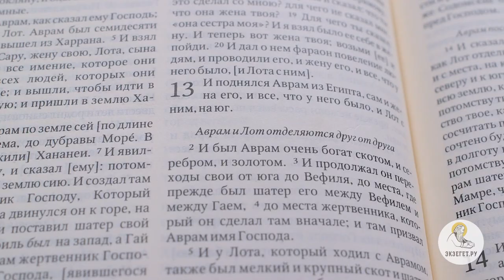Бытие. Глава 13. Сергей Худиев. Ветхий Завет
Библейский портал Экзегет.ру представляет цикл бесед о Книге Бытия. Сегодня мы с вами читаем тринадцатую главу. И поднялся Аврам из Египта, сам и жена его, и все, что у него было, и Лот с ним, на юг. (Быт. 13:1) И был Аврам очень богат скотом, и серебром, и золотом. (Быт. 13:2) И продолжал он переходы свои от юга до Вефиля, до места, где прежде был шатер его между Вефилем и между Гаем, (Быт. 13:3) до места жертвенника, который он сделал там вначале; и там призвал Аврам имя Господа. (Быт. 13:4) Аврам сделал очень богат. Богатство в Библии, особенно в Ветхом Завете, это не просто признак того, что человеку повезло. Это знак Божьего покровительство, это знак Божьего благословения. И вот Аврам сделался весьма богат. У него много скота и к нему, соответственно, присоединилось множество людей, то есть Аврам уже шейх довольно значительного племени. И у Лота, который ходил с Аврамом, также был мелкий и крупный скот и шатры. (Быт. 13:5) И непоместительна была земля для них, чтобы жить вместе, ибо имущество их было так велико, что они не могли жить вместе. (Быт. 13:6) Это было кочевье, и оно была слишком большим для того, чтобы они могли уживаться вместе на одном участке земли. И был спор между пастухами скота Аврамова и между пастухами скота Лотова; и Хананеи и Ферезеи жили тогда в той земле.(Быт. 13:7) И сказал Аврам Лоту: да не будет раздора между мною и тобою, и между пастухами моими и пастухами твоими, ибо мы родственники;(Быт. 13:8) не вся ли земля пред тобою? отделись же от меня: если ты налево, то я направо; а если ты направо, то я налево.(Быт. 13:9) Мы видим, как Аврам поддерживает мир: возникает конфликт, а конфликты часто имеют тенденцию к эскалации - как говорят, слово за слово, а дальше уже начинаются слова все более грубые. Потом начинается драка, потом начинается конфликт, который тянется столетиями, но этого не происходит в случае с Аврамом. Он мирно разговаривает с Лотом и говорит: да не будет раздора между мною и тобою, и между пастухами моими и пастухами твоими, ибо мы родственники;(Быт. 13:8) Он предоставляет выбор Лоту. Лот возвел очи свои и увидел всю окрестность Иорданскую, что она, прежде нежели истребил Господь Содом и Гоморру, вся до Сигора орошалась водою, как сад Господень, как земля Египетская;(Быт. 13:10) и избрал себе Лот всю окрестность Иорданскую; и двинулся Лот к востоку. И отделились они друг от друга.(Быт. 13:11) Аврам стал жить на земле Ханаанской; а Лот стал жить в городах окрестности и раскинул шатры до Содома.(Быт. 13:12) Жители же Содомские были злы и весьма грешны пред Господом.(Быт. 13:13) И сказал Господь Авраму, после того как Лот отделился от него: возведи очи твои и с места, на котором ты теперь, посмотри к северу и к югу, и к востоку и к западу;(Быт. 13:14) ибо всю землю, которую ты видишь, тебе дам Я и потомству твоему навеки,(Быт. 13:15) и сделаю потомство твое, как песок земной; если кто может сосчитать песок земной, то и потомство твое сочтено будет;(Быт. 13:16) встань, пройди по земле сей в долготу и в широту ее, ибо Я тебе дам ее [и потомству твоему навсегда].(Быт. 13:17)